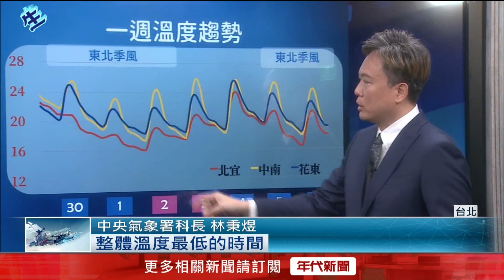東北季風接力報到！ 北台灣濕答答「低溫下探13度」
今（30）日受到東北季風增強影響，迎風面水氣增加北部及東北部天氣轉濕涼，預估明（1）日、周六（2）日溫度降到最低，北台灣平地下探13度，周日東北季風稍減弱氣溫略回升，但4日、5日伴隨一道鋒面通過北台灣後，東北季風再度南下增強天氣又將轉涼。

下載【年代電視】APP：
iOS平台：